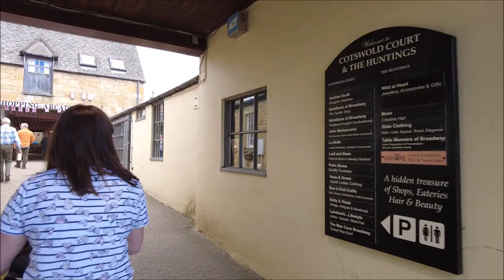Walking through Cotswold Beauty in the Heart of England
At the heart of the Cotswolds lies the quaint, picture-postcard village of Broadway. Peacefully dwelling at the base of the Worcestershire hills in a region of England that is nationally recognised as an Area of Outstanding Natural Beauty, Broadway is a beautiful and historic village ideal for those who love picturesque landscapes, excellent cuisine, and rich cultural heritage.

If you enjoyed this video then please take a look at these others